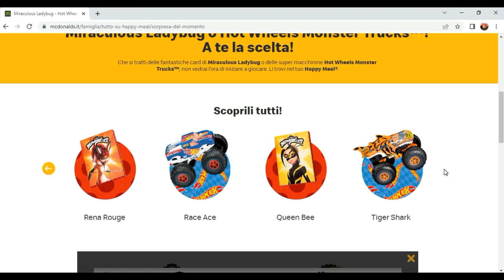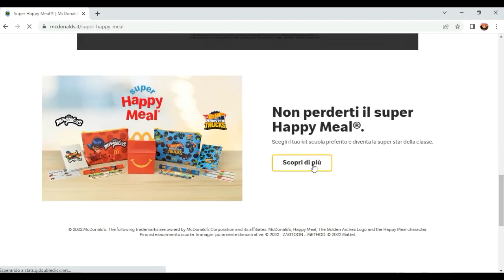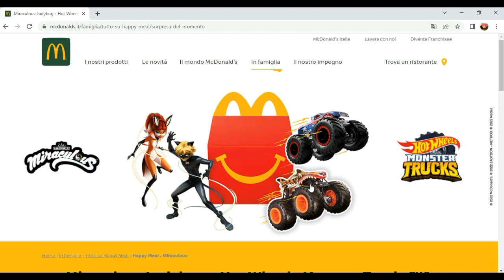Miraculous: Ladybug & Hot Wheels De Papel & Cartón En La Cajita Feliz McDonald´s Italia (Sept 2022)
Los regalos disponibles son: Ladybug, 5 Alarm, Chat Noir, Demo Derby, Rena Rouge, Race Ace, Queen Bee y Tiger Shark ademas de recibir unas lapiceras con colores , etiquetas , reglas y estampitas.